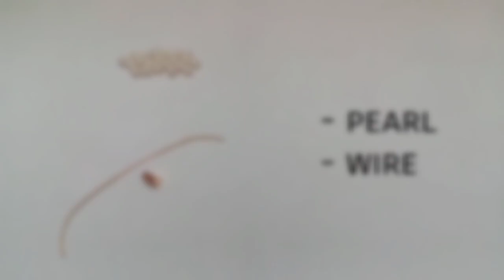How to make easy pearls Hoop Earrings | DIY Jewelry Idea / Jewellerybox / earrings kaise banaye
Pearls Hoop Earrings / Easy DIY Pearl Earrings

- Pearls
- glue ( stickfast/ fevicol/ fevistick)
- Golden wire
- Wire Cutter + Plier (Combo)

In this Jewelry Making Video,
You will Learn How to Make a new design of Pearl Earrings -
It's a DIY (Do It Yourself) Quick Jewellery Tutorial.

This fancy Pearl Earrings is very easy to make, Watch this video to make this Earring.

I Hope You will like this Beautiful Pearl Earrings Making Tutorial.

About Channel:
Learn to Make Imitation Jewellery at HOME.

Now everyone can Easily learn how to make exciting and beautiful pieces of jewelry with Jewellery Box Tutorial videos. Earring kaise banaye. You can wear this fashionable wire pearl Earring designs any occasion. this is party wear Earring. Easy DIY Fashion tutorial 💕

Discover a creative world of Jewelry.

Jewelleryboxyoutube.wordpress.com

Keep Learning and Keep Making,
(Kalpita55jb - Jewellery Designer )